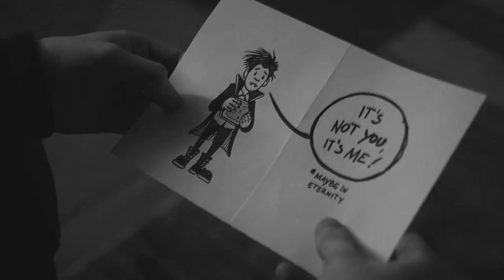Drivers License | Skam Couples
I love this song so much but i never thought i'd vid it bc i was like "how do i think of so many scenes in a car?" But i wanted to give it a try and Skam just seemed like the right choice for it. I know almost all of these ships are endgame but they have so many angsty scenes so this song just worked out perfectly!

I hope you like it! Comments are love :)

SHIPS ::

Skam: Isak/Even, Noora/William, Yousef/Sana, Jonas/Eva
Skam Italia: Eva/Giovanni, Eleonora/Edoardo, Martino/Niccolo, Sana/Malik
Skam France: Lucas/Eliott, Lola/Maya, Max/Tiff, Basile/Daphne, Sofiane/Imane, Manon/Charles
Druck: Mia/Alex, David/Matteo, Hanna/Jonas, Amira/Mohammed, Nora/Josh, Fatou/Kieu My
Wtfock: Senne/Zoe, Sander/Robbe
Skam España: Cris/Joana, Nora/Alejandro, Amira/Dani, Jorge/Eva, Viri/Hugo
Skam NL: Liv/Noah, Isa/Kes
Skam Austin: Daniel/Grace

Coloring: kindon18
Song: Drivers License by Olivia Rodrigo